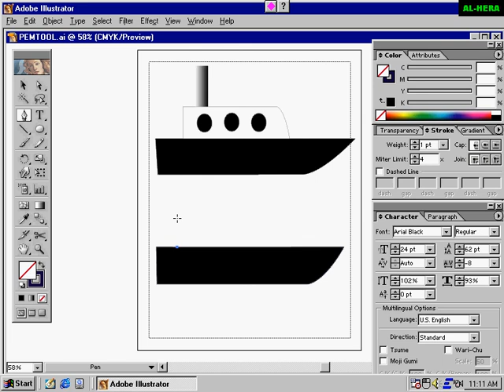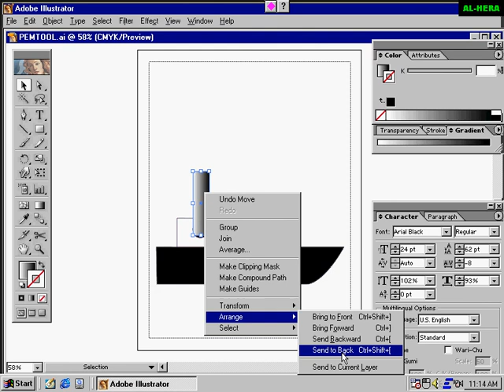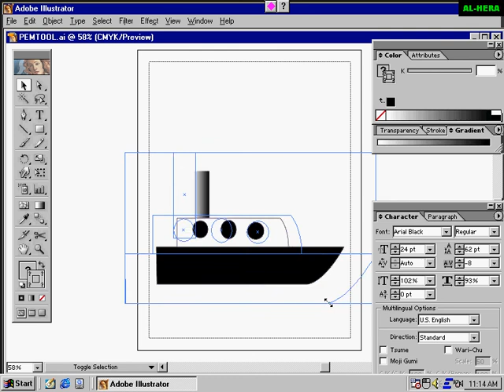How to use BOAT in Adobe Illustrator Bangla Tutorials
Title : How to use BOAT in Adobe Illustrator Bangla Tutorials
Adobe Illustrator (A to Z) Bangla Tutorial [48 Videos]

MS Office Excel 2007 (A to Z) Bangla Tutorial [04 Videos]✔